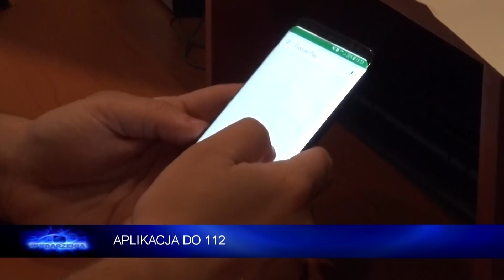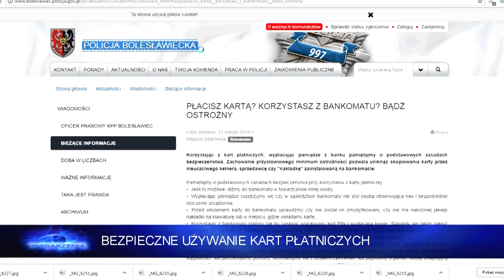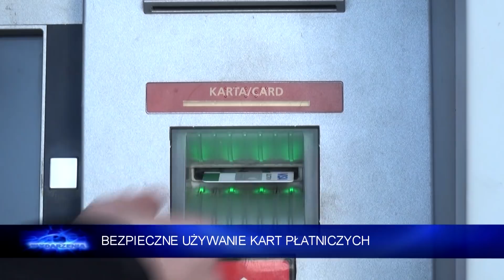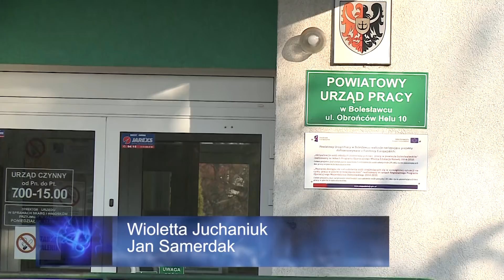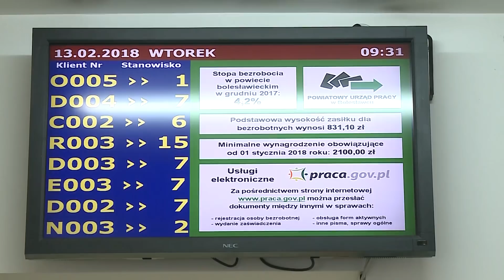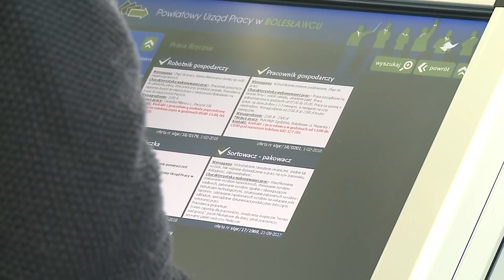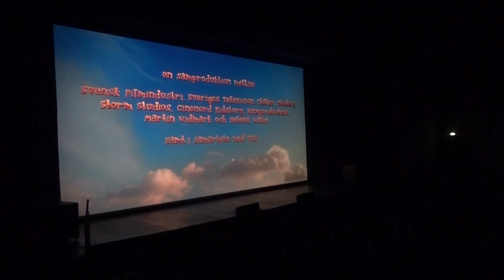Wydarzenia 13 luty 2018